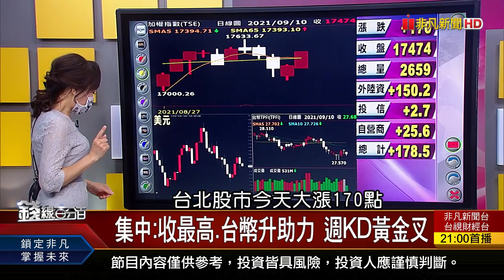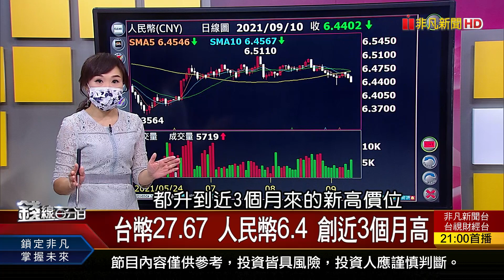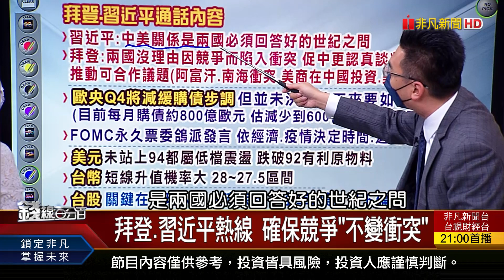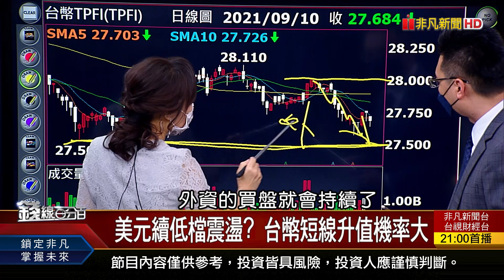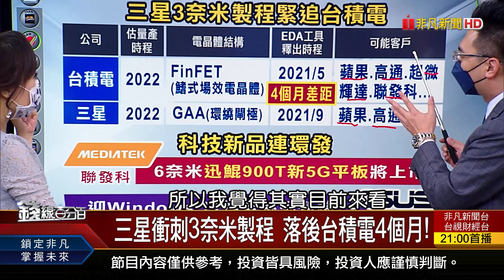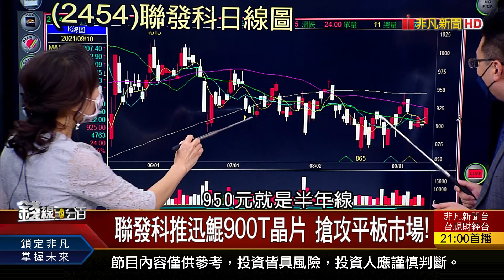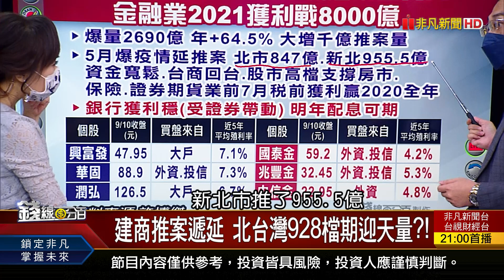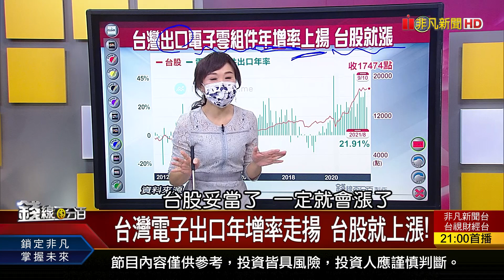《鴿式退場啟動 歐央Q4小幅縮減購債! 三星衝刺3奈米製程 落後台積電4個月!》【錢線百分百】20210910-1│非凡財經新聞│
◎鴿式退場啟動 歐央行Q4小幅縮減購債!

●0910完整版(上)《歐央行Q4小幅縮減購債! 國際兩變數攪局 新興亞洲市場大隱憂! 陸IC設計龍頭豪威傳砍單 台廠誰受害?虛驚一場?》
●0910完整版(中)《台灣電子出口年增率走揚 台股就上漲! 台股量急縮 下週行情多空? 貨櫃船"利多卻破底" 認賠賣?續抱?》
●0910完整版(下)《慕尼黑國際車展 "純電動車"閃耀登場! 半導體新材料主導權 爭奪戰正式開打! 陸金融地雷快爆? 中國恒大集團恐破產》